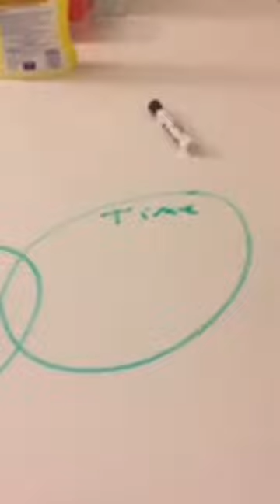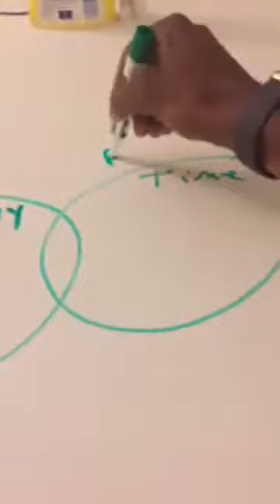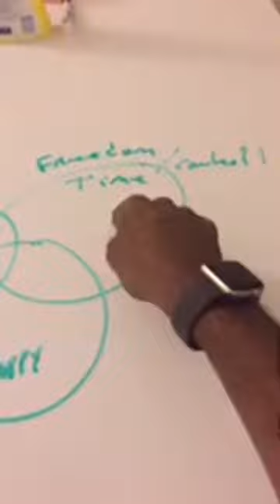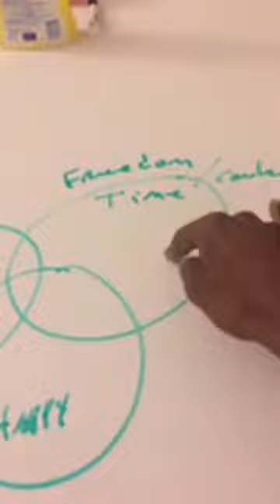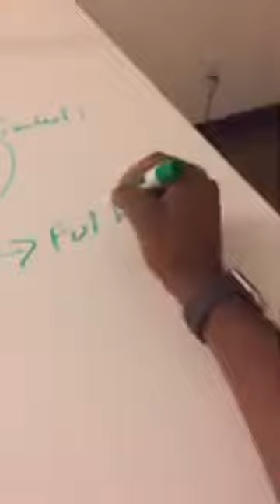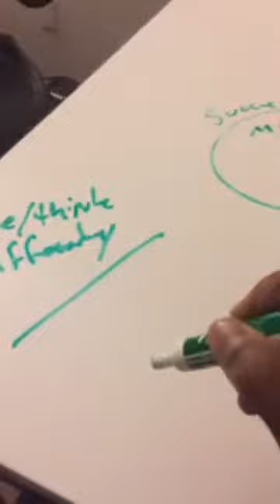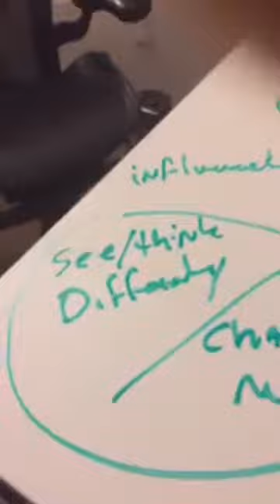Three Things We All Want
Olympic | Psychologist | Speaker, Author,
World Champion | Gold Medal Athlete

DRjRICH challenge perceptions and change results for forward-thinking people, teams, and organizations with a desire to affect high performance!